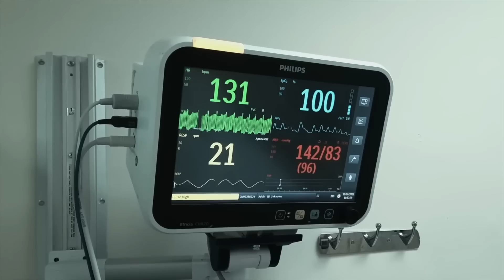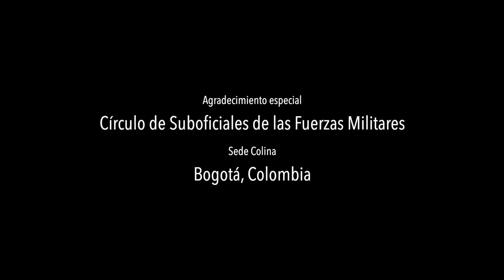Película Cristiana | Fuego y Pasión